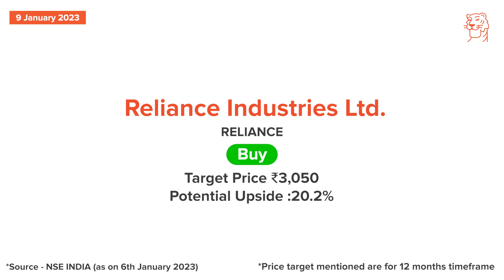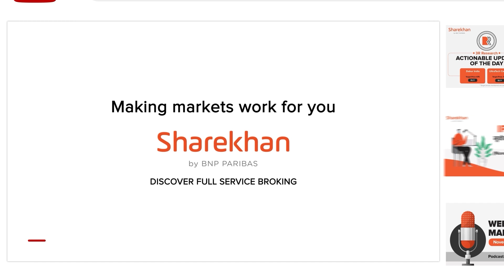Jan 9 - Sharekhan Daily 3R Research Calls - Reliance Industries, Axis Bank Stocks Analysis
Sharekhan’s 3R Research Actionable Update series, wherein the Sharekhan Fundamental Research team shares daily opportunities in the capital markets with you to stay on track with your goals!

Today, we cover the following companies:
· Reliance Industries
· Axis Bank

(* T&C apply)

More broadly, via these regular Sharekhan podcasts, it is our endeavor to bring listeners stock market analysis that can help them get stock investment ideas and a better grasp on which new stocks to buy and what to buy today, which shares to buy tomorrow or in the week ahead.